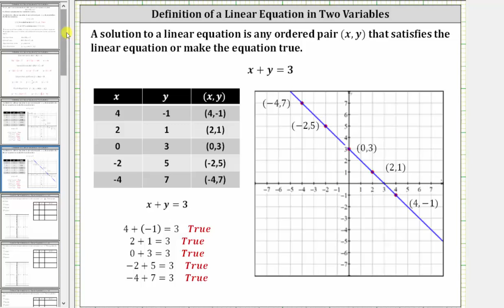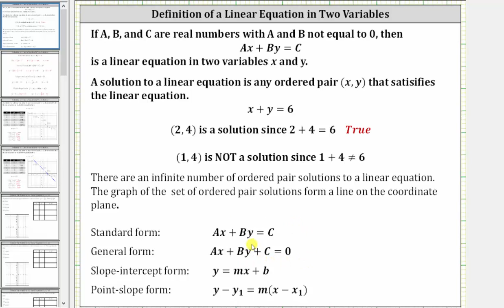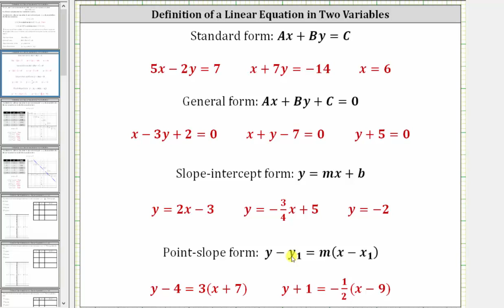La definición de una ecuación lineal en dos variables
Este video define una ecuación lineal en variables y proporciona ejemplos de las diferentes formas de ecuaciones lineales.